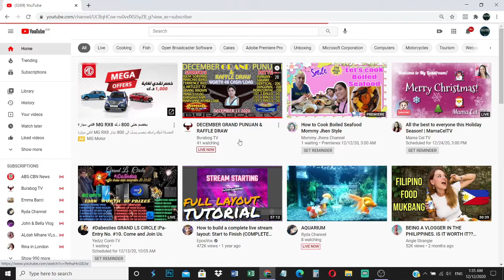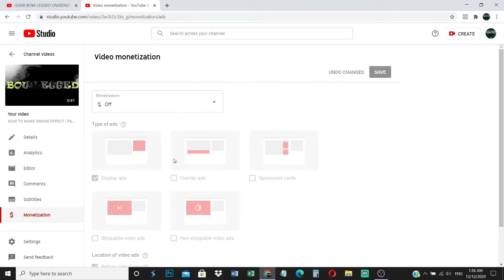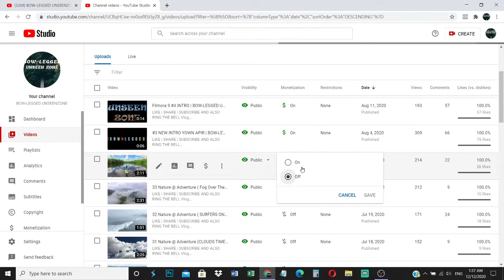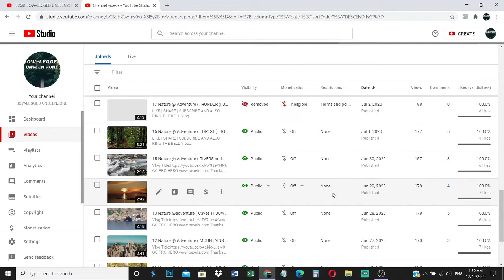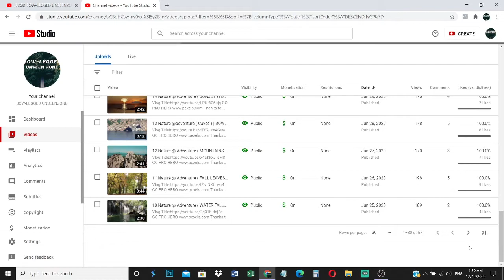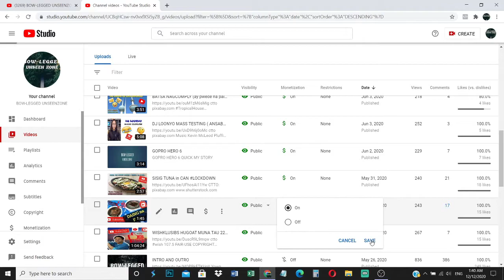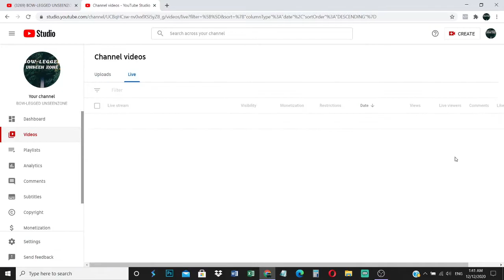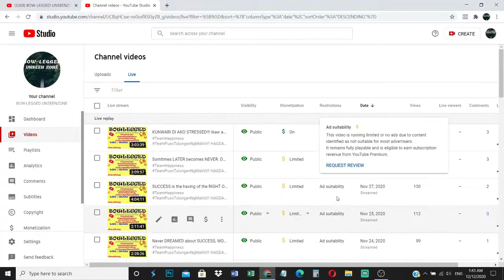BASIC!!! PAANO??? HOW?? maglagay ng ADS sa youtube channel mo!! | BOW-LEGGED UNSEENZONE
how to put ads on your youtube videos
GO PRO HERO
Thanks to: